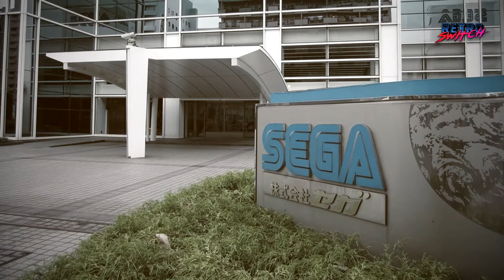Recordando Mario Tennis: Power Tour | Game Boy Advance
Hoy te presentamos esta nueva sección en la que recordaremos todos esos juegos clásicos que triunfaron en consolas de Nintendo, esas joyas Nintenderas que nos marcaron en décadas pasadas. ¡Hoy recordamos Mario Tennis Power Tour para Game Boy Advance! ¡No te lo pierdas!